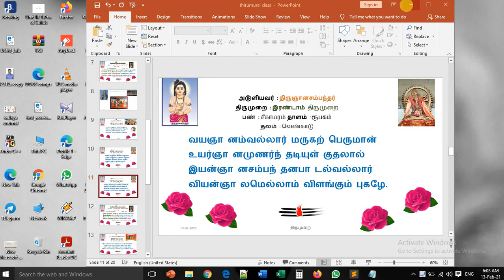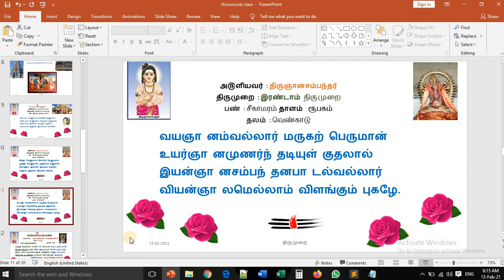vayagnanam|Thirumurai Tamil Devotion|Thevaram songs in Tamil | siva Songs|Tamil vetham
Thiruchitrambalam!